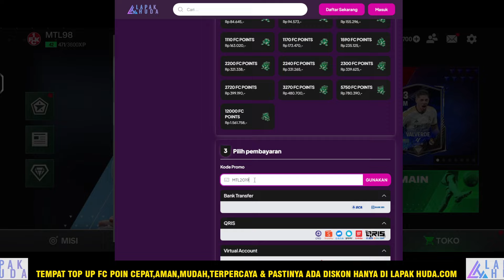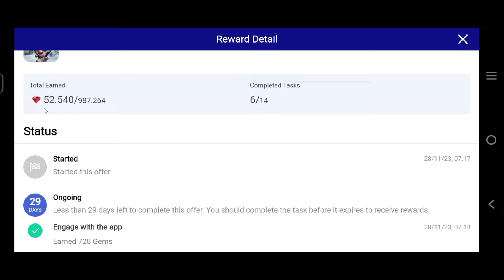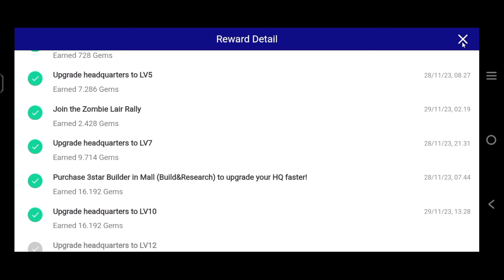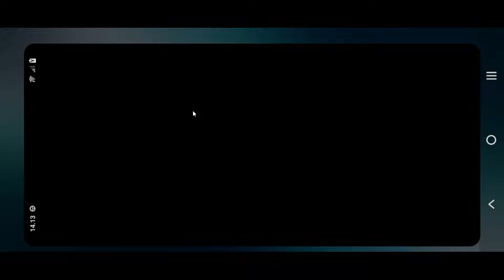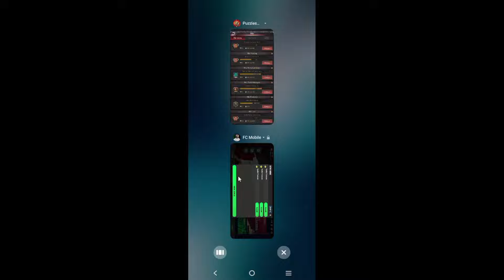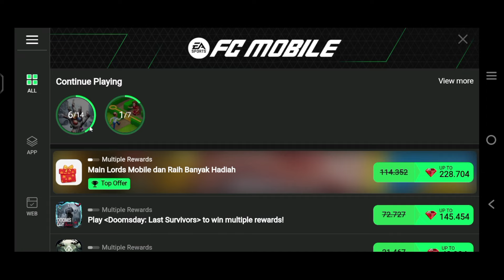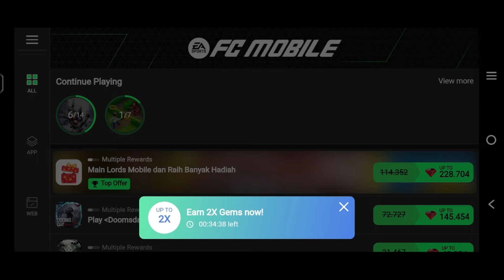CARA MENYELESAIKAN MISI TAWARAN PERMATA FC MOBILE 24 DI GAME PUZZLE & SURVIVAL CARA DAPAT PERMATA X2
REKOMENDASI TEMPAT TOP UP MURAH CEPAT DAN AMAN KUNJUNGI

Top up FC Points FC Mobile hanya dalam hitungan detik! Cukup masukan UID FC Mobile Anda, pilih jumlah FC Points yang Anda inginkan, selesaikan pembayaran, dan FC Points akan secara langsung ditambahkan ke akun FC Mobile Anda.
Bayarlah menggunakan Codacash, QRIS, GoPay, OVO, DANA, Bank Transfer, Telkomsel, Indosat, Tri, XL, Smartfren, ShopeePay, LinkAja, Kredivo, Alfamart, Indomaret, DOKU, dan kartu kredit. Tanpa perlu registrasi ataupun log-in.

CARA DAPAT BANYAK MASCHERANO - KLAIM HADIAH RIVAL & DAPATKAN TAMBAHAN TOKEN RIVAL BIRU FC MOBILE 24
REKOMENDASI GAME MUDAH BUAT DAPAT PERMATA & CARA CEPAT MENDAPATKAN PERMATA MISI TAWARAN FC MOBILE 24
CARA MENYELESAIKAN MISI TAWARAN PERMATA X2 TANPA VPN - CARA MENDAPATKAN PERMATA X2 DI FC MOBILE 24
CARA MENYELESAIKAN MISI EVENT PROMOSI TAWARAN 2X TERBARU FC MOBILE 24 CARA MENDAPATKAN PERMATA 2X
EXCHANGE TOKEN RIVAL MERAH & KALKULASI CARA DAPAT ICON MALDINI ATAU ZANETTI 92 BUAT F2P FC MOBILE 24
AKHIRNYA SELESAI EVENT PERJALANAN IKON ZIDANE KLAIM & DAPAT ZIDANE 92 ICON JOURNEY FREE FC MOBILE 24
BUTUH BERAPA TOKEN RIVAL BIRU BUAT DAPAT ZANETTI 92 - CARA CEPAT DAPAT TOKEN RIVAL BIRU FC MOBILE 24
CARA MENDAPATKAN TOKEN RIVAL MERAH & BIRU TUKAR DENGAN PEMAIN IKON MALDINI & ZANETTI 92 FC MOBILE 24
GACHA TAWARAN BLACK FRIDAY & PEMAIN HASIL GACHA BLACK FRIDAY TIDAK BISA DI JUAL APAIYA? FC MOBILE 24
AUTO CUAN! CARA TERBARU CARI COIN DENGAN PEMAIN UNIVERSAL DUDEK & MASCHERANO EA SPORT FC 24 MOBILE
CARA MENDAPATKAN MALDINI 92 & ZANETTI 92 GRATIS EVENT RIVALS FC MOBILE 24
CARA MENDAPATKAN TOKEN RIVAL MERAH DAN TOKEN RIVAL BIRU TUKAR JADI PEMAIN IKON
EVENT TOTW HADIR KEMBALI FC MOBILE & MODEL CARD TERBARU EVENT RIVALS RILIS MINGGU INI - FC MOBILE 24
UPDATE HADIAH REKRUTAN MISTERIUS IKON OVR 90-92 GRATIS & BOCORAN EVENT TERBARU RIVALS FC MOBILE 24 FC Mobile LIVE - EP. 28: RIVALS
MISI PELANGGAR ATURAN SELESAI SAATNYA KLAIM PEMAIN OVR 90 GRATIS EVENT RULEBREAKERS FC MOBILE 24
CARA MENYELESAIKAN MISI PELANGGAR ATURAN & DAPATKAN PEMAIN OVR 90 EVENT RULEBREAKERS FC MOBILE 24
CARA SELESAIKAN PERJALANAN IKON ZIDANE DAPATKAN 10.500 PERMATA & ZIDANE OVR 92 GRATIS - FC MOBILE 24
CARA MENDAPATKAN PERMATA FC MOBILE DI GAME PUZZLES & SURVIVAL
95 OVR MODRIC!! NEW TOTW EVENT & UPCOMING FREE REWARDS IN RIVALS EVENT FC MOBILE 24!
UPDATE PERJALAN IKON ZIDANE LEGENDARIS - CARA MENDAPATKAN PERMATA & IKON ZIDANE GRATIS FC MOBILE 24
JANGAN SALAH LANGKAH DI EVENT RIVALS! BAHAS TUNTAS CARA MENJALANKAN EVENT RIVALS FC MOBILE YUAHPLAY!
FREE 92 OVR MALDINI!! NEW RIVALS EVENT EXCHANGE & FREE ICON REWARDS FC MOBILE 24!
HOW TO GET RED & BLUE RIVAL TOKENS EXCHANGE WITH ICON PLAYERS MALDINI & ZANETTI 92 FC MOBILE 24
100% WORK! TUTORIAL GRINDING PERMATA / GEMS DI TAWARAN PERMATA EA SPORT FC 24 MOBILE PERKORO DUNYO
CARA MENDAPATKAN PERMATA FC MOBILE TERBARU SAMPAI PULUHAN RIBU DI GAME PUZZLES & SURVIVAL
CARA MENYELESAIKAN PERJALANAN IKON ZIDANE - DAPATKAN ICON ZIDANE & PERMATA GRATIS EAS FC MOBILE 24
HOW TO GET FREE RIVALS ICONS AND PLAYERS IN FC MOBILE 24?! DO THIS NOW!
server serverdown LEVEL UP FAST!! | how to complete the star pass | fc mobile
CARA DOWNLOAD EA SPORTS FC MOBILE NEXON - TUTORIAL CARA DOWNLOAD EA SPORTS FC MOBILE NEXON 100% WORK ucl update easportfc pioneers EC ShaniYT
BIASA BAGUS! GAS COBAIN! FIFA MOBILE EA SPORTS FC™ Mobile Limited Beta!
cara download ea fc mobile UPDATE‼️CARA DOWNLOAD EA SPORT FC MOBILE TERBARU 2024.
CEPAT LOGIN FIFA MOBILE 23 rekrutanmisterius utots mystery EA SPORTS FC™ Mobile is coming soon